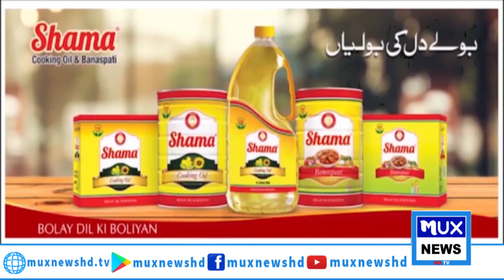News Bulletin || 03 October 2023 || 09:00 PM || MUX News HD